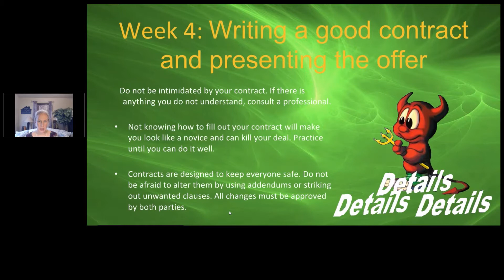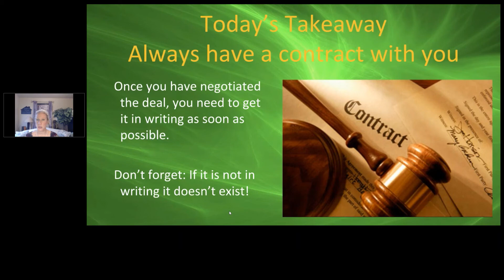Accelerated How To's: Wholesaling Week 4: Contracts and Offers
In part three of this "Accelerated How-To", we talked about making offers on potential investments. We now continue with an overview of writing the contracts for those offers.

to see how we can help you achieve your investing goals.